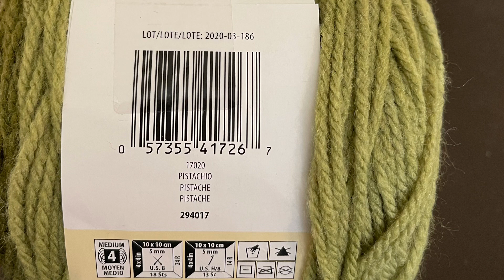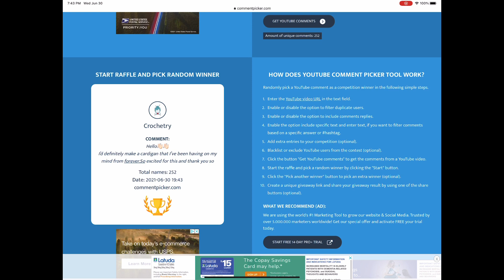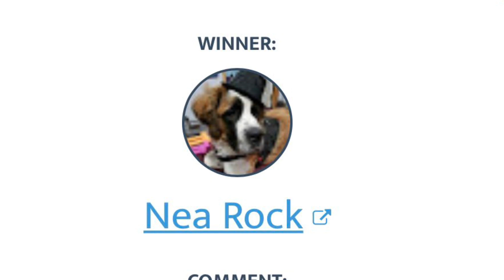Winner of the Pistachio Caron Cake Giveaway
Must be 18 years or older to enter
Open worldwide

will be disqualified.